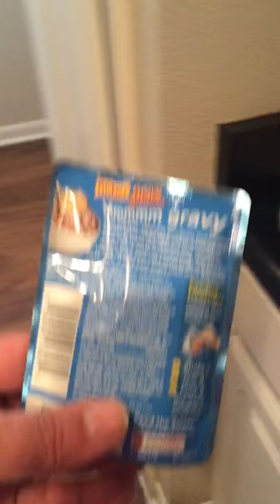It's a Tuna Bro Cat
The cats at lunch time synced with the funny fisherman duo from Boston. Language NSFW